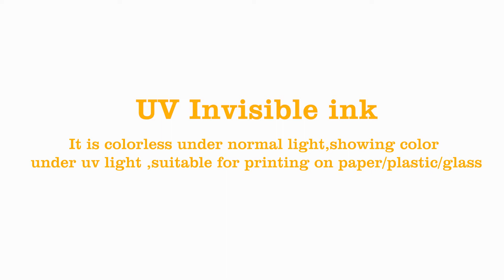Ceres Offset Printing UV Invisible Ink for paper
Ceres UV Invisible Ink
UV invisible ink  is colorless when it under the daylight or sunlight, However, you could see the beautiful color under uv light.